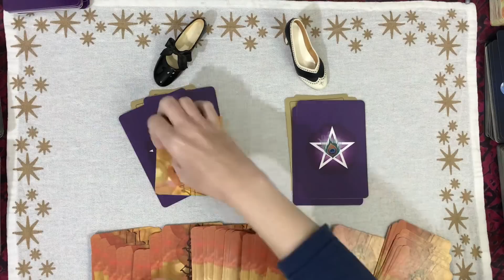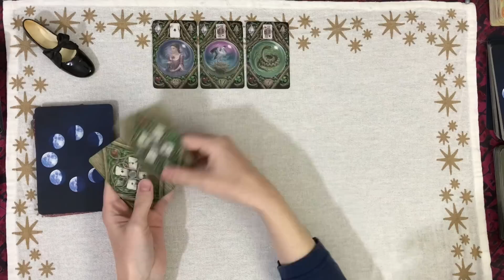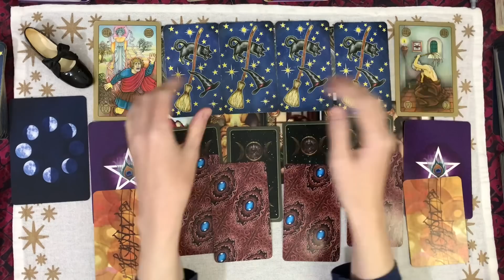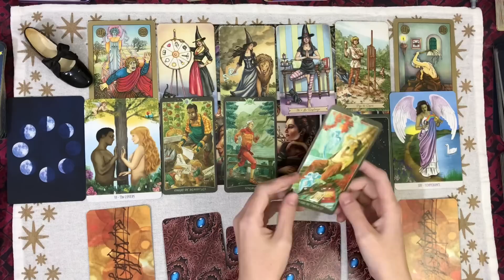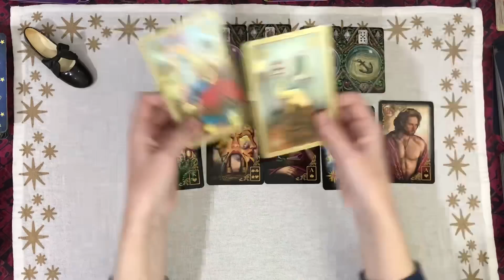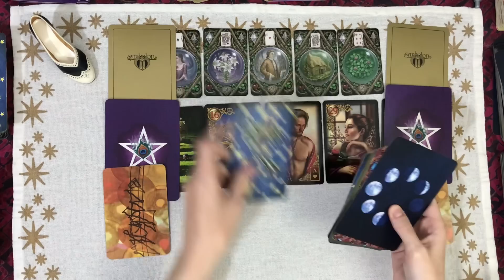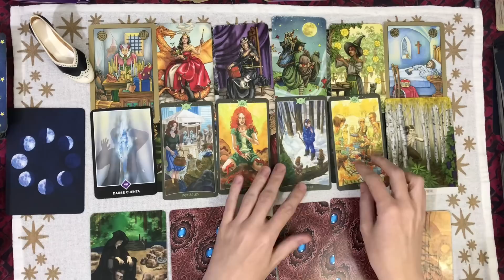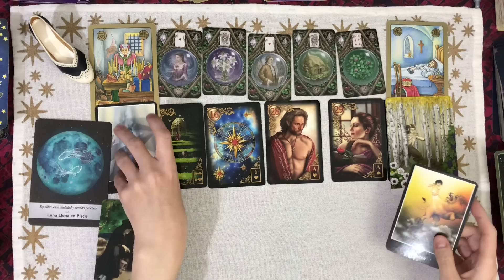Guidance complète AMOUR - Vos sentiments - Points Forts /Faibles - Tarot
00:00 Introduction et choix de l'option
06:30 Option 1
22:54 Option 2